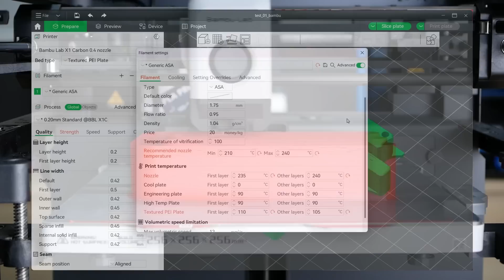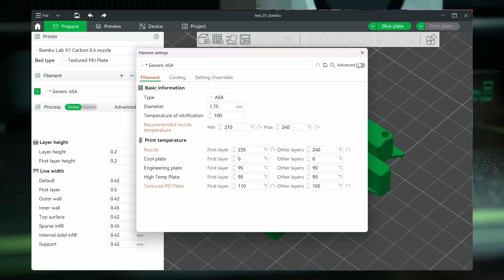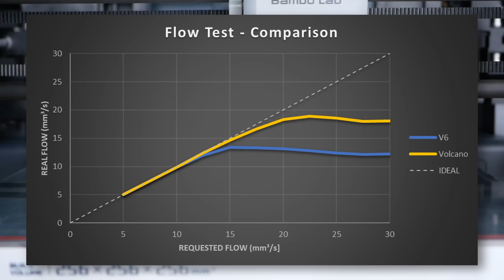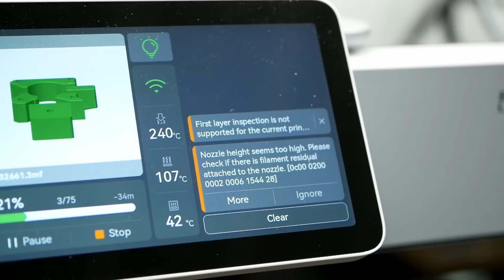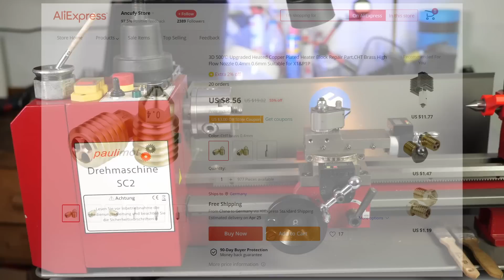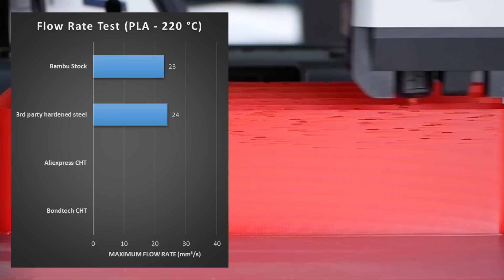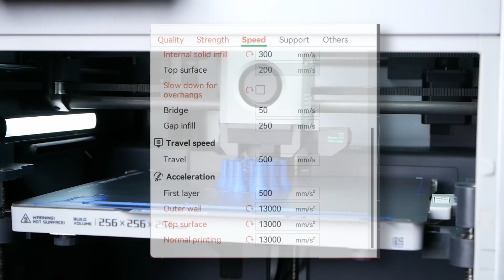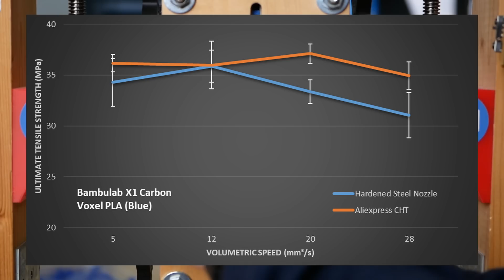Fast 3D printing is bad for Strength! (and how to fix it!)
Protolabs is your reliable rapid prototyping and production partner.

Are fast 3D-printed parts weaker? This is a question that has been discussed more and more ever since the speed printing craze started. Let me show you that you can print TOO fast on Bambu Labs printers and how custom high-flow nozzles might be able to squeeze the last bit of performance out of these printers!

or at resellers and on AMAZON (EU)

Replacement Hotend with Changeable Nozzle
Suitable High Flow Nozzle
Original Bondtech CHT nozzles
BambuLab X1

JLCPCB 3D Prints starting at only $1

⚙ My gear:
🎥 CAMERAS & LENSES
30mm f2.8 macro - Great Macro Lens (80% of my videos)
10-25mm f1.7 - Awesome Lens
12-35mm f2.6 - Great Allround Lens
14-140mm f3.5-5.6 - My go-to travel Lens
25mm f1.4 - Nice prime for photography
🎙AUDIO

Chapters
00:00 Introduction
01:40 Weaker Prints
03:58 New Hotend from Aliexpress
06:09 Protolabs AD
07:29 High Flow CHT nozzle
07:55 Extrusion Rate Test
09:15 Strength Tests
13:12 Conclusion